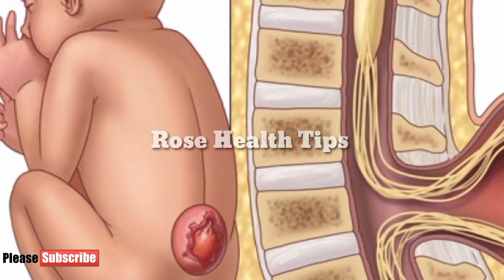ഡ്രാഗൺ ഫ്രൂട്ട് ഗർഭിണി കഴിച്ചാൽ |Dragon Fruit During Pregnancy |Pregnancy Malayalam|Rose Health Tips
Note: Some images,Musics,vedios and graphics are shown this vedio maybe copyrighted to respected owners ,not mine.

Related serch querys
pregnancy care Malayalam
Rose Health Tips
Trying to get pregnant
Trying to get Twins
Successful pregnancy symptoms
periods to ovulation
getting pregnant fast
Fertility problem
special care Malayalam
ovulation day
ovulation day ariyaan
How to know ovulation day
ovulation test
ovulation discharge
വേഗം ഗർഭിണി ആകാൻ എങ്ങനെ ബന്ധപ്പെടണം
garbini aavaan malayalam
pregnancy week
pregnancy test
female infertility treatment
female infertility symptoms
ഗർഭിണി സ്വായം ഭോഗം ചെയ്താൽ
ഗർഭിണി ലൈംഗിക ബന്ധത്തിൽ ഏർപ്പെടുന്നത്
Tips to get A Baby Boy/Girl

Dragon Fruit During pregnancy